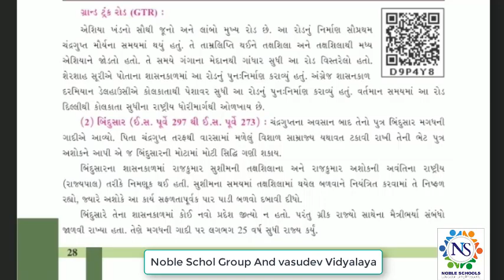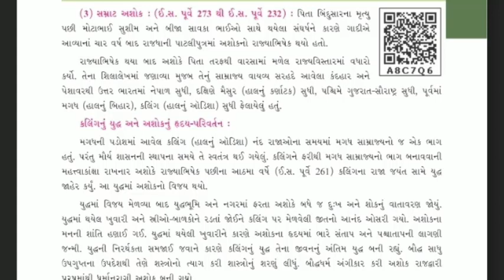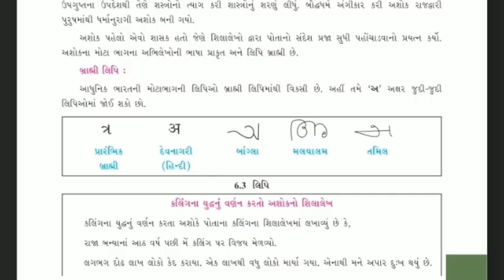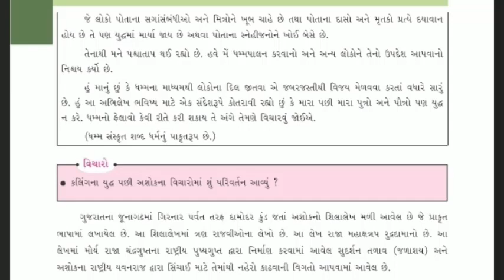Standard - 6 Social Science Ch - 6 Semester - 2 Lecture - 9 By Shitalmadam